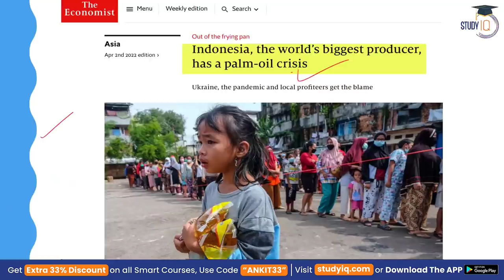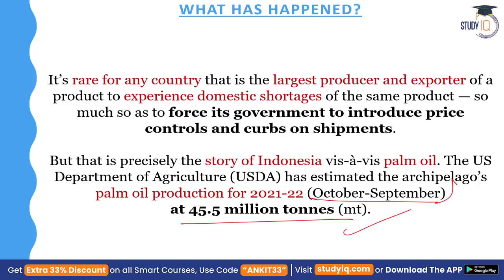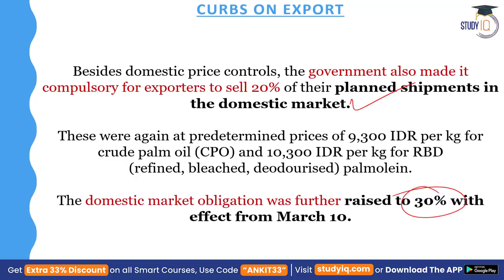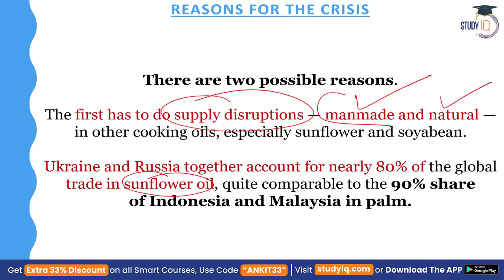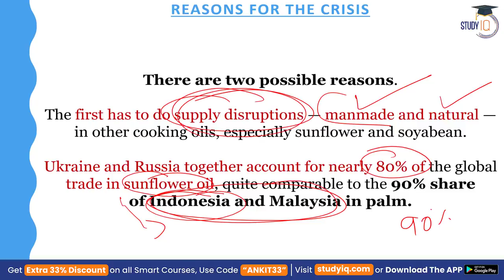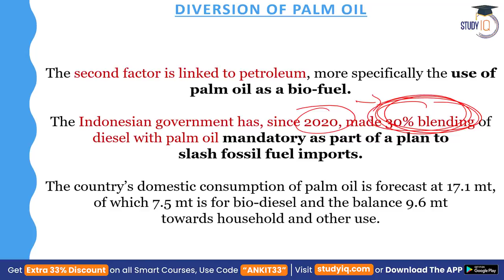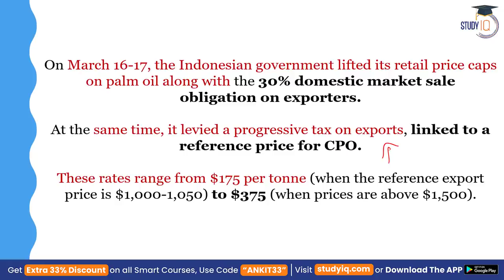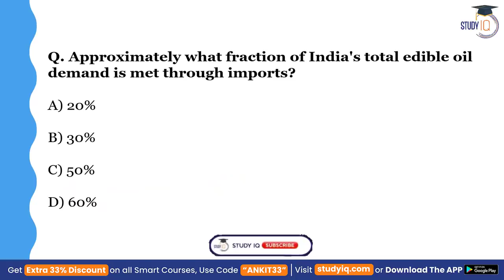World’s biggest producer Indonesia has a Palm-Oil crisis and its implications for India | UPSC